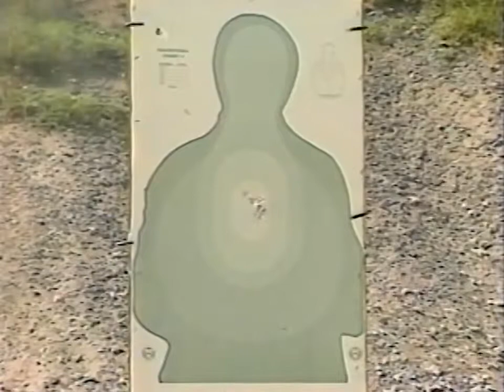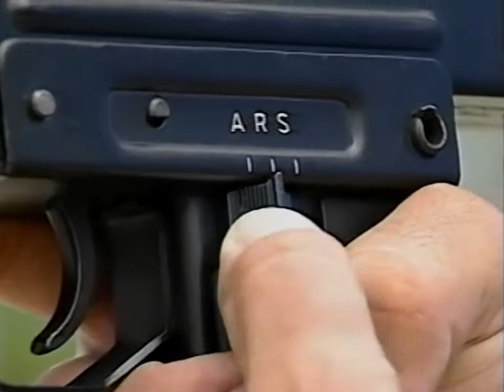Range Safety For Fire Arms Instructors {FLETC Training Film} 1990